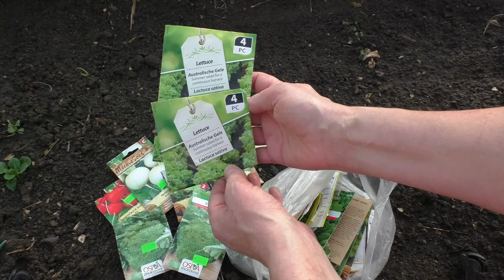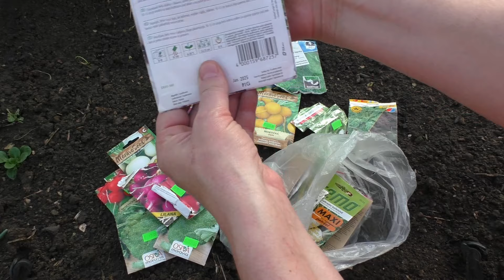PŘÍPRAVA SKLENÍKU na první jarní setí (ředkvičky, saláty, květák, brokolice, kadeřávek, rukola)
ESHOP ŠŤASTNÝCH LIDÍ (batikovaná trička, přírodní kosmetika, zdravá výživa, bylinky, šperky z drahých kamenů, knihy, kreativní sady, keramika a další...)